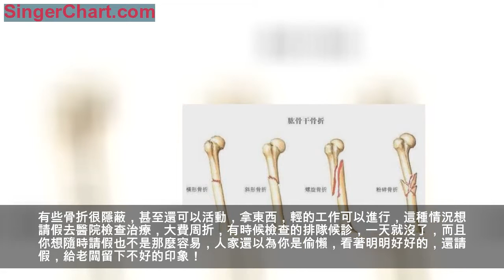摔跤後，胳膊很酸痛，會不會骨折？該不該去拍片呢？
其實也是不能大意，雖然能活動，但骨折的可能性還是存在的，因為有些不全骨折，半裂縫骨折，嵌插骨折，開始是穩定的，但如果沒有固定，活動的時候，慢慢移位，最後變成不穩定骨折，移位，導致加重，需要更加複雜的治療甚至手術。
拍片有輻射，還要花錢，花時間？

如果沒有骨折，那就白白浪費了時間和金錢。有沒有不經過X片就可以判斷出是否骨折的方法呢？
答案是肯定的，但必須有經驗的骨科醫生才可以進行判斷。

有些骨折，明顯的移位，有明顯的腫痛畸形，異常活動，甚至骨擦音骨擦感。這種情況不必廢話，馬上去醫院找醫生進行治療。有些骨折很隱蔽，甚至還可以活動，拿東西，輕的工作可以進行，這種情況想請假去醫院檢查治療，大費周折，有時候檢查的排隊候診，一天就沒了，而且你想隨時請假也不是那麼容易，人家還以為你是偷懶，看著明明好好的，還請假，給老闆留下不好的印象！

以下提供幾個方法，幫助大家判斷一下，僅供參考哦！
1、觀察腫脹的範圍：如果手臂或者下肢腫脹是一小塊，一般不會骨折，如果腫脹是整圈的，就是圍繞整條腿的，那很可能是骨折。
2、按壓痛：用兩隻手指，輕輕按壓酸痛的地方，無論是手或者腳，或者手臂或者手指頭，按壓或者捏一圈，幾度不要太大，如果有骨折，整圈都是痛的，如果只痛一面，那麼一般是軟組織損傷
3、對於大腿小腿，前臂上臂的受傷，擺直上肢或下肢，用手錘擊腳後跟或者手掌大小魚際肌之間，讓敲擊的力量向上傳遞。如果手臂疼痛或者腿疼痛加重，表示骨折，如果不疼痛，表示軟組織損傷！
4、當然，拍片是更直接的方法，但拍片也不是萬能的，有些隱匿的骨折，拍片看不出來，例如股骨頸的隱匿骨折，老人家摔傷後覺得還能走路騎自行車，睡覺後第二天股骨頸骨折端移位，疼痛劇烈，就起不來床了！這是比較常見的。
5、受傷要謹慎，沒把握的話就去找醫生吧！
祝平安健康（圖片來源網絡如有侵權聯繫馬上刪除）